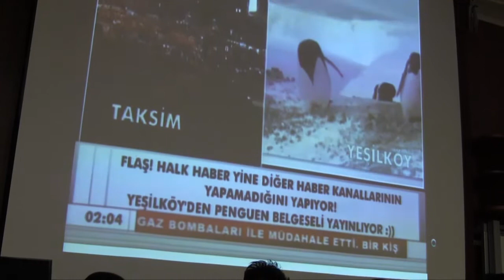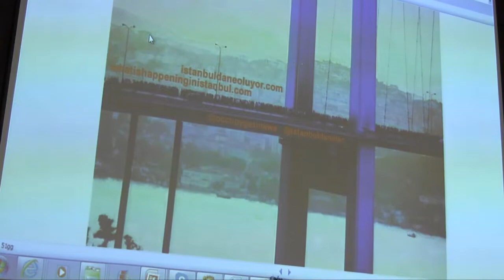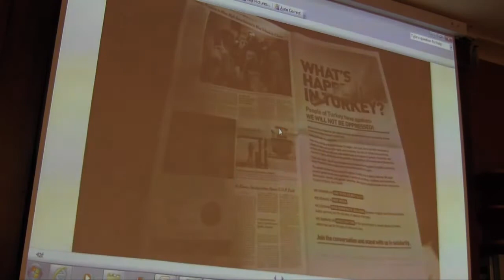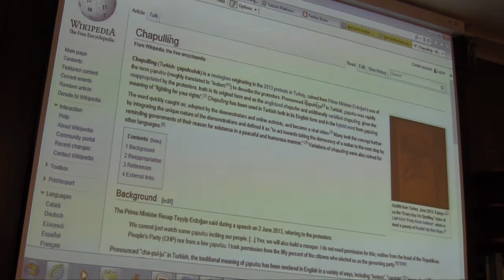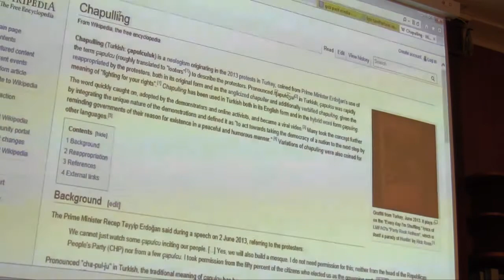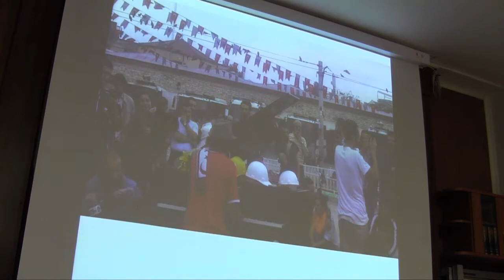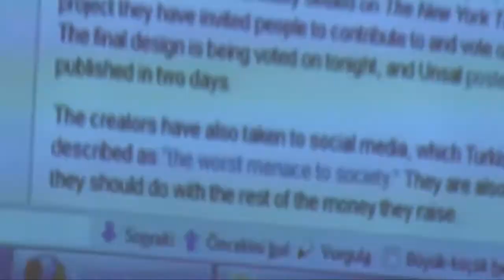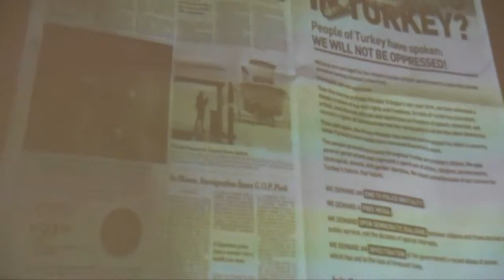What's going on in Turkey? 21.6.2013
NECS (European Network for Cinema and Media Studies) participants from Turkey on Gezi Resistance and its implications in the media world.

List of speakers (from left to right in sitting order): Melis Behlil (Kadir Has Univ.), Fırat Erdoğmuş (Bahçeşehir Univ.), Beste Atvur (CUNY) and Kaya Özkaracalar (Bahçeşehir Univ.)

"Media Politics ‒ Political Media"
The NECS 2013 Conference
Prague, Czech Republic, June 20-22, 2013